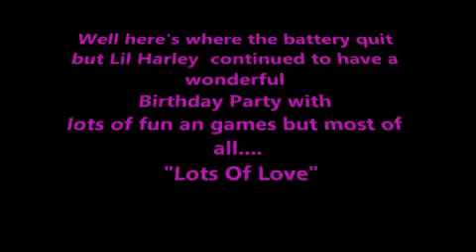Harley's 1st Birthday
Having lots of fun at Gatti's for  little Harley's 1st Birthday...